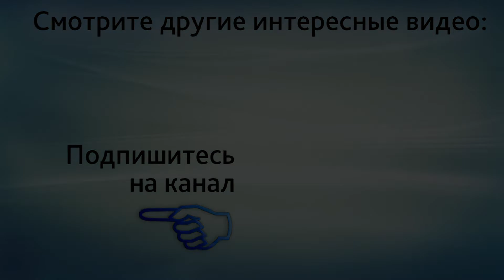Аутоиммунный тиреоидит, гипотиреоз и аутоиммунное бесплодие. Отвечает Гузов И.И.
Аутоиммунный тиреоидит, гипотиреоз и аутоиммунное бесплодие. Запишитесь на онлайн-консультацию в ЦИР, пройдя по ссылке
В этом видео доктор Гузов, создатель ЦИР отвечает на вопрос: "Страдаю аутоиммунным тиреоидитом и гипотиреозом. До этого диагноза были роды. Теперь не могу забеременеть: 2 неудачных попытки ЭКО. Можно ли подозревать аутоиммунное бесплодие? Какие есть виды диагностики чтобы исключить этот факт?"

Были роды. Это хорошо. Это значит, что до родов все было хорошо. После родов начинается с бесплодие.
Аутоиммунный тиреоидит играет колоссальную роль. Сейчас была юбилейная 40 конференция американского общества репродуктивной иммунологи и там целая секция была посвящена проблемам аутоиммунным и очень большое значение уделялось двум факторам: это аутоиммунный тиреоидит и, как ни странно, очень важный фактор, который резко повышает риски, которые связаны с аутоиммунными состояниями: это силиконовые импланты молочных желез.
 Проблемы аутоиммунного тиреоидита и имплантов очень значимы. Потому что резко повышают целый ряд рисков, которые связаны с аутоиммунными состояниями и это безусловно требует коррекции.
После родов бывает послеродовой метроэндометрит и в результате этого могут закрыться маточные трубы и возникнуть непроходимость маточных труб, это одно. Иногда что-то меняется со стороны спермы, тоже такое не нельзя исключить. Но в целом, я всегда сторонник того, чтобы, если начинает идти какое-то снижение фертильности, то провести по максимуму обследования.